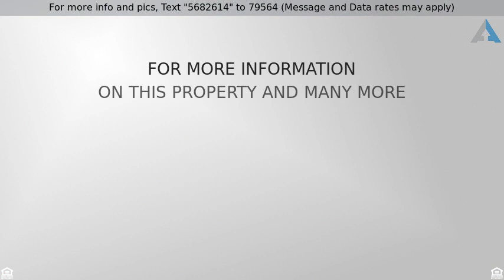Priced at $1,375 - 6423 ITHACA FRST, San Antonio, TX 78239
Spacious 3/2 single story with an open concept and high ceilings. Large master with separate shower stall and garden tub with his & hers walking in closets. Huge back yard with privacy fence on a green belt.  Won't last long!